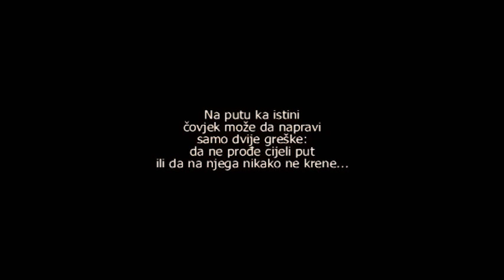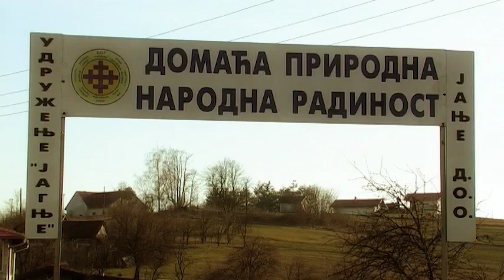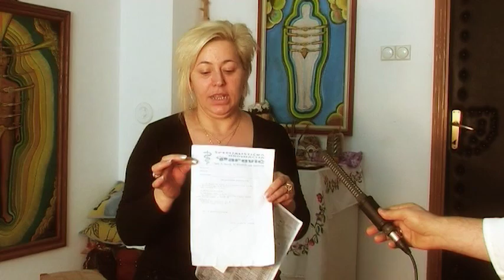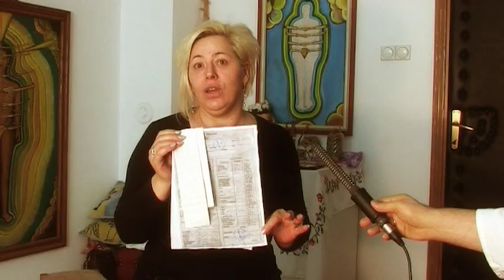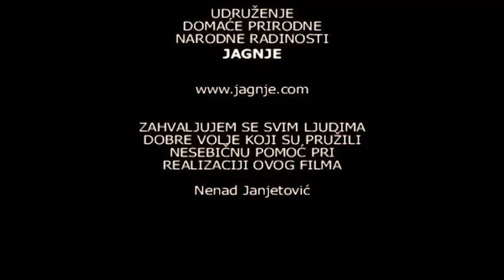PRIRODNI BOZANSKI ZOV - UDRUZENJE JANJE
UDRUZENJE DOMACE PRIRODNE NARODNE RADINOSTI JANJE